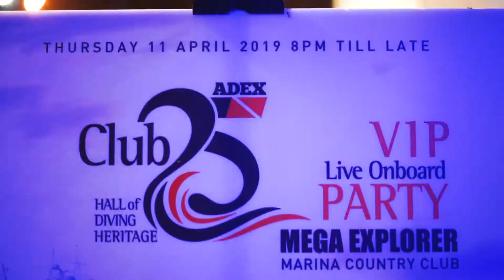ADEX 2019 Day 1 Boat Party